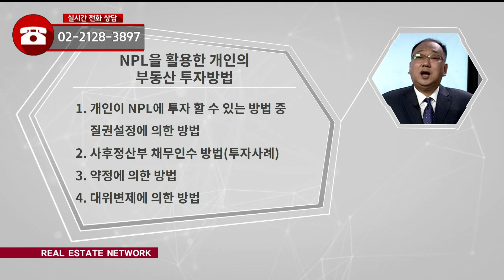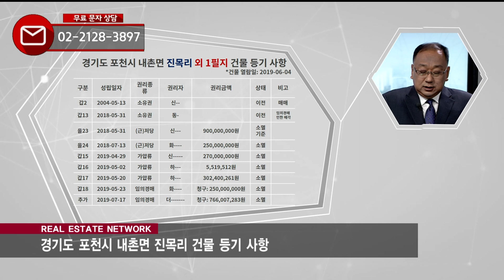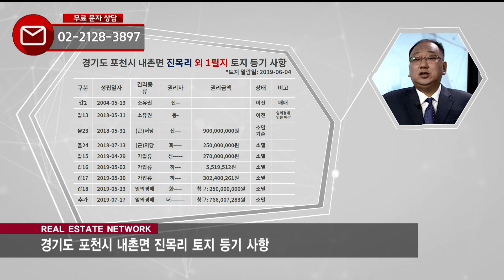부동산네트워크 : NPL 활용한 부동산 투자!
박성준 대표(굿애플NPL)가 전하는
부동산 이슈 네트워크 : NPL 활용한 부동산 투자!